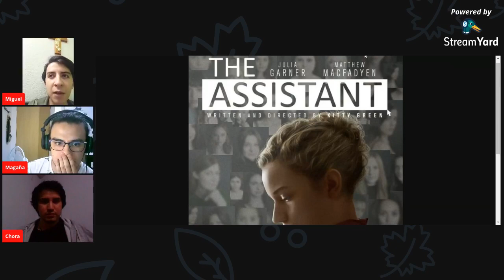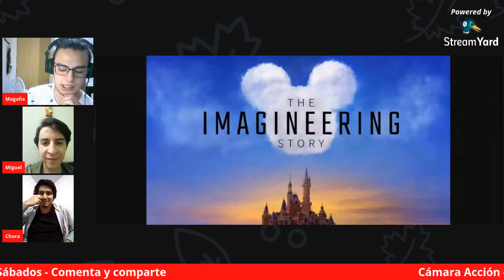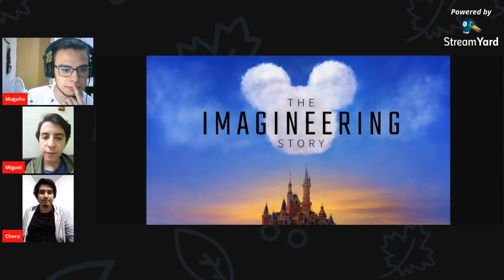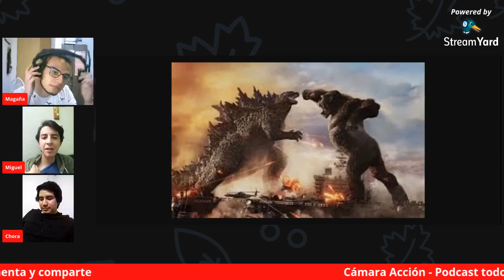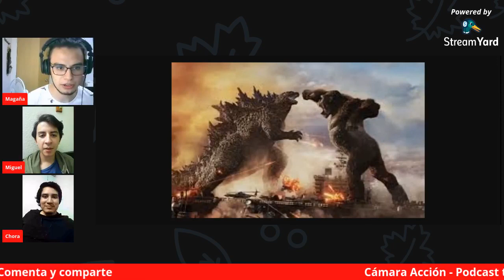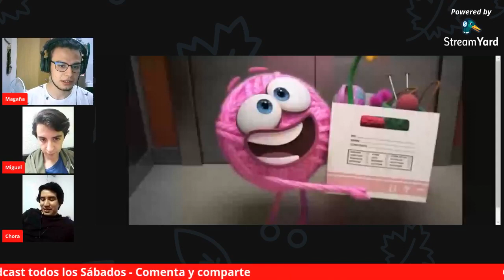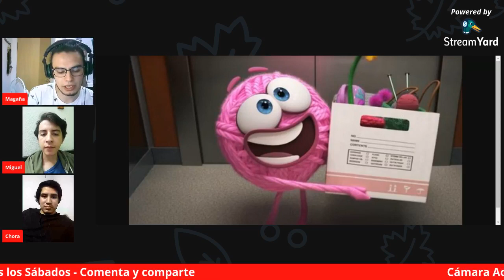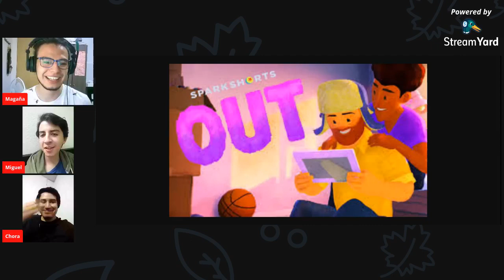Podcast Cámara Acción #21 -Pieces of a woman, Wanda Vision, Cortos de Pixar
Cámara Acción / Podcast sobre Cine, Series y Videojuegos #21

Hoy hablamos sobre: Pieces of a woman, Wanda Vision, Cortos de Pixar, Game of thrones, Gotzila vs King kong
Estamos en vivo todos los Sábados 8:00 PM